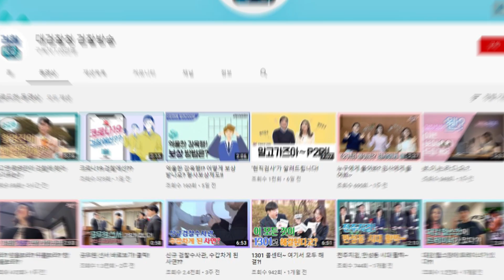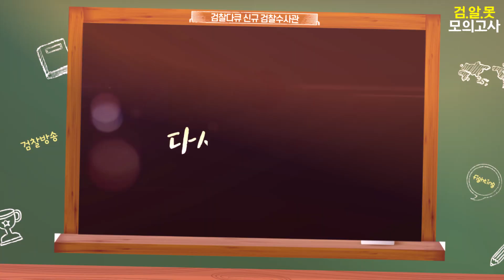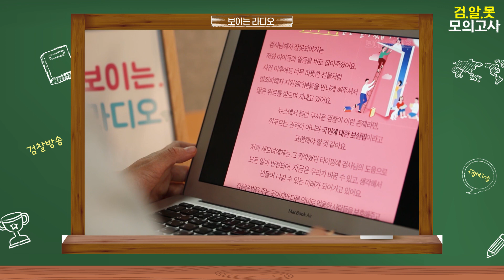검찰청 주최 모의고사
지난 한 달 간 유튜브를 뜨겁게 달궜던
검찰방송의 핵심내용을 모아서!
콕! 콕! 짚어봤습니다~